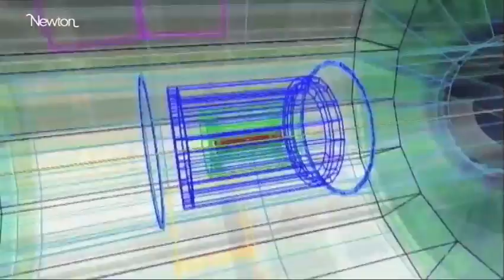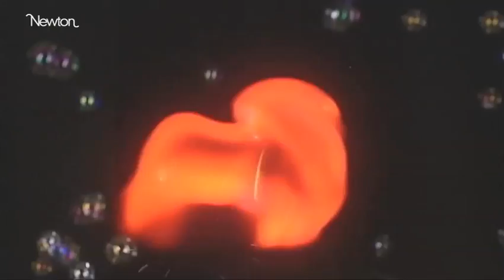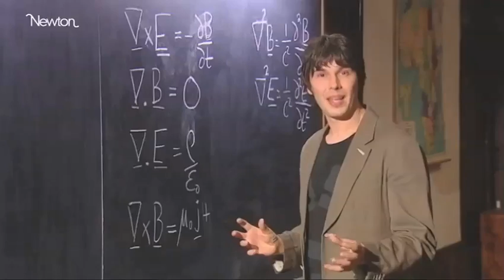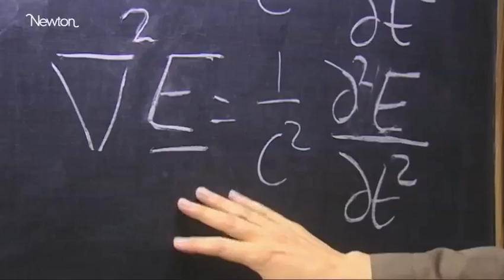Forces of Nature - Newton/Ten Alps.mov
Brian Cox explains the forces of nature
TV presenter and particle physicist Brian Cox introduces the four forces that underpin our world: the strong and weak nuclear forces, electromagnetism and gravity